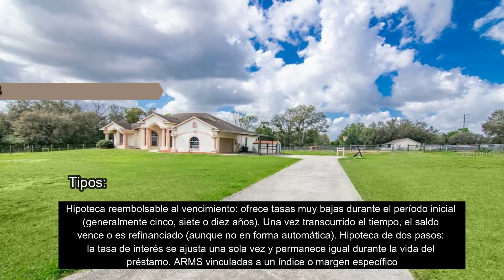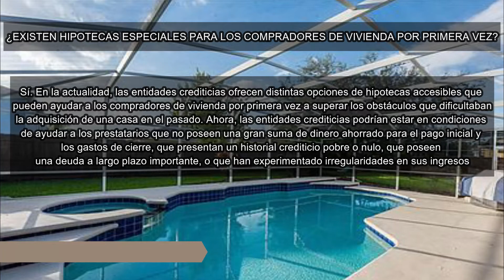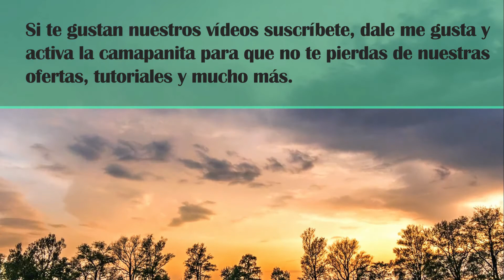6/30 ABC PARA COMPRAR CASA FINANCIADA EN FLORIDA